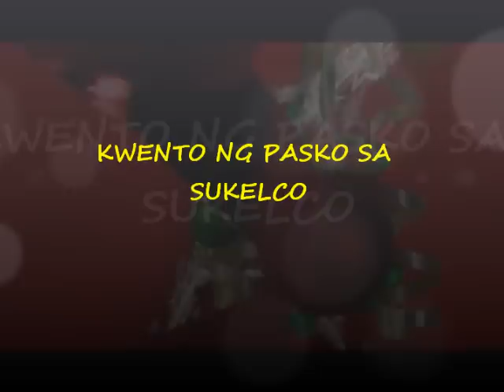Kwento ng Pasko sa SUKELCO